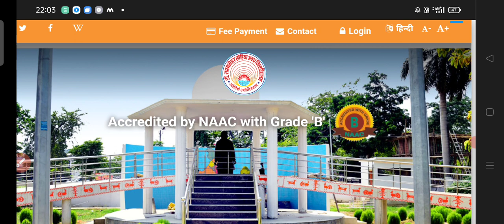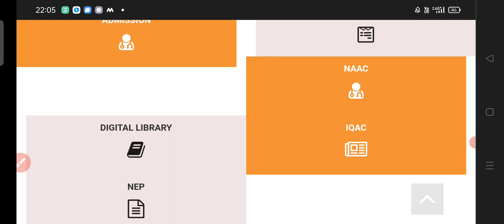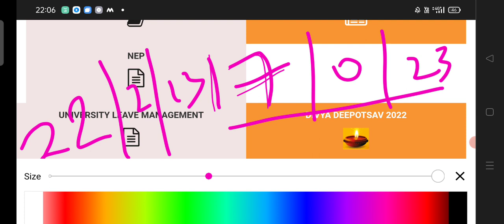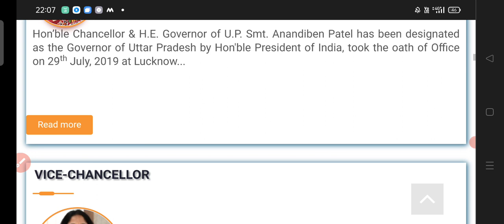LIVE बड़ी खबर! RMLAU UG Sem-1&3 Exam टाइम टेबल जारी..10 दिन बाद होगी परीक्षा..|RMLAU UG Odd Sem Exam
अब पढ़े ऑनलाइन घर बैठे..BIO With ACI ऐप पर ऑनलाइन क्लास में नव वर्ष पर सबसे बड़ी छूट के साथ..
🎁🎁🔥✍️🔥🎁🎁 अभी ऐप डाउनलोड करें 💥

BIO With ACI ऐप पर उपलब्ध प्रमुख कोर्सेज (Online Class)
👉 TGT PGT Lt जीव विज्ञान @1490 मात्र पूरा कोर्स
👉 NEET बायोलॉजी @1999 मात्र पूरा कोर्स
👉 BSC-3 Zoology+Botany @1490 मात्र पूरा कोर्स (सभी 3+3=6 पेपर्स)
👉 BSc Nursing Entrance @1290 मात्र पूरा कोर्स

💥अगर आप बीएससी या नीट या नर्सिंग या टीजीटी पीजीटी  (बायो) की ऑनलाइन क्लास/तैयारी/ऑनलाइन बैच ज्वाइन करना चाहते हैं तो इस समय BIO With ACI ऐप पर सभी ऑनलाइन कोर्सेज में फ़ीस में भारी छूट दी जा रही है। अभी BIO With ACI ऐप डाउनलोड करें और कोर्स में जुड़िए।
💥💥New Year 2023 Big Discounts 🔥🔥 भारी छूट ✍️✍️🎁
👉 TGT PGT Lt जीव विज्ञान @1490
👉 NEET बायोलॉजी @1999
👉 BSC-3 Zoology+Botany @1490

सभी कोर्सेज की वैधता पूरे 1 वर्ष है अगर आप ऑनलाइन क्लास/कोर्सेज ज्वाइन करना चाहते हैं तो BIO With ACI ऐप को नीचे दी गई लिंक से डाऊनलोड करें। कोर्स से जुड़ी किसी भी प्रकार की जानकारी के लिए आप हमें वॉट्सएप 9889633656 पर Join लिख कर भेजें